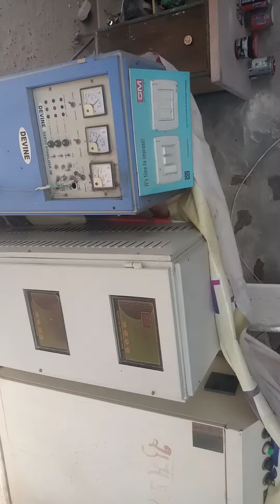पत्थर कटिंग मशीन | मशीन के द्वारा पत्थर की "श्री" डिजाइन | pathar kating | Computer ke dara dijaen